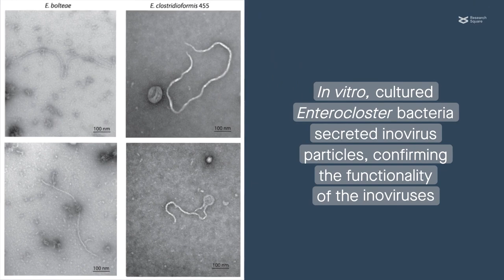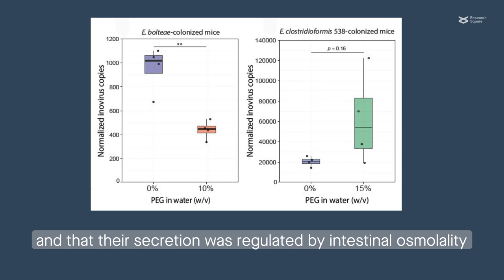Inoviruses infect Enterocloster species in the human microbiome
Burckhardt et al. “Gut commensal Enterocloster species host inoviruses that are secreted in vitro and in vivo." Microbiome (2023)